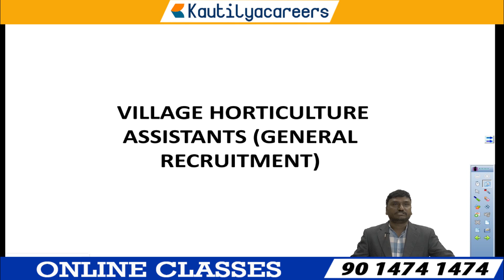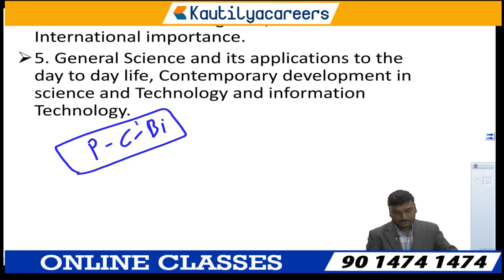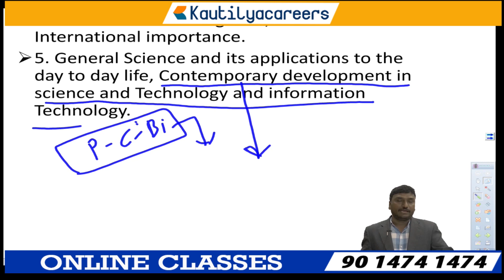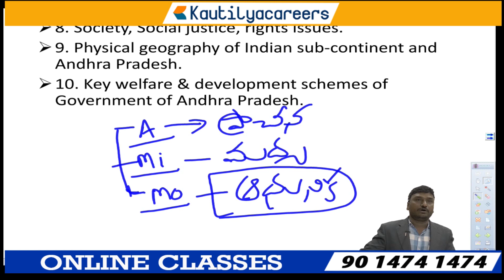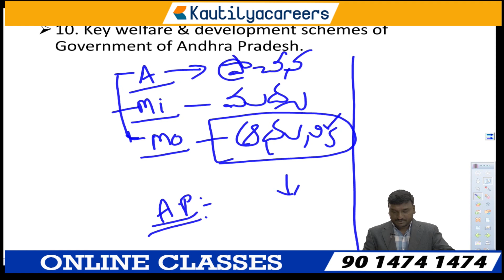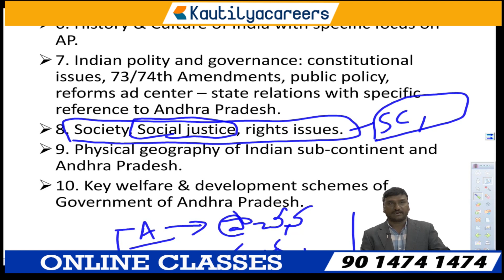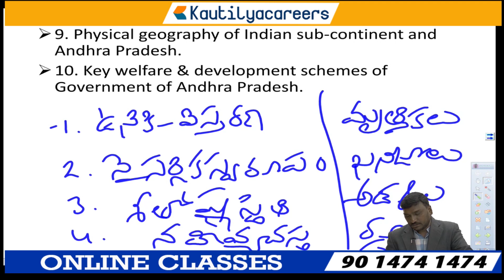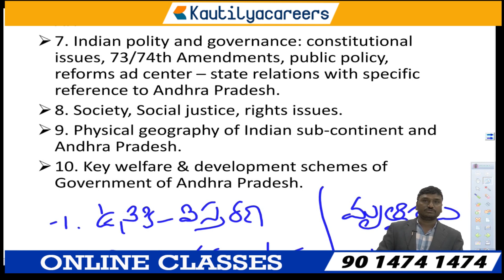గ్రామ సచ్చివాలాయం Village Horticulture Assistant EXAM PREPARATION GUIDANCE